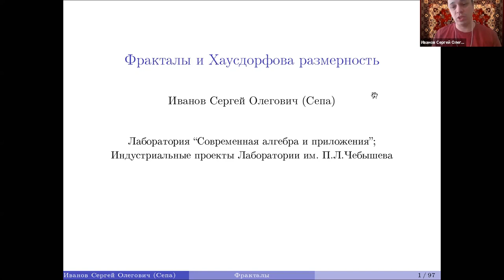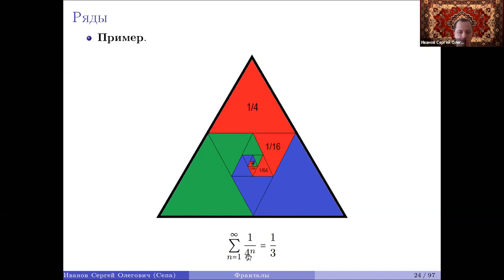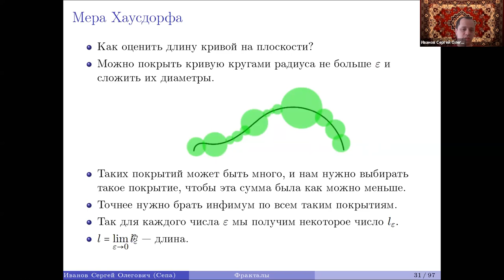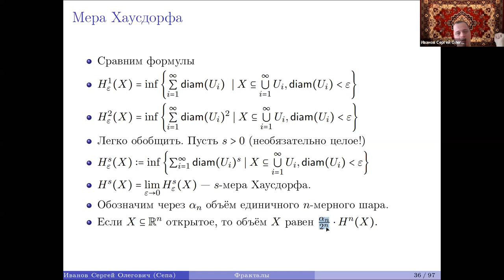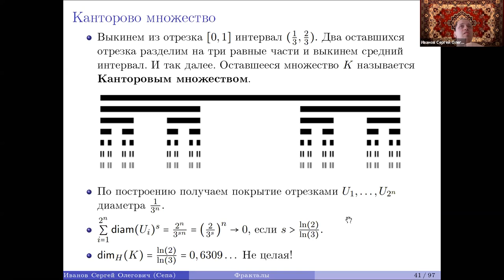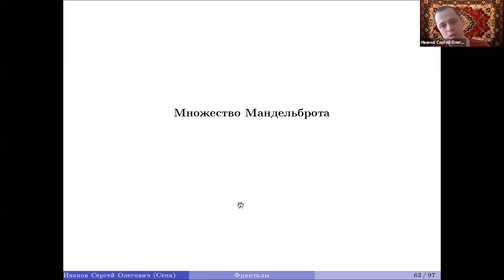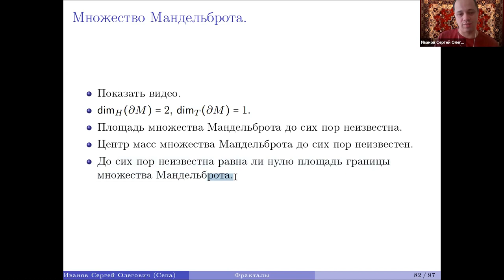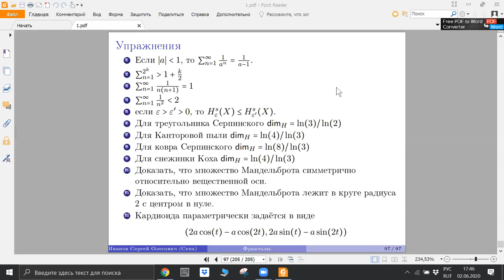Фракталы и Хаусдорфова размерность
Лекция прочитана для школьников на факультете Математики и Компьютерных Наук СПбГУ (2 июня 2020).